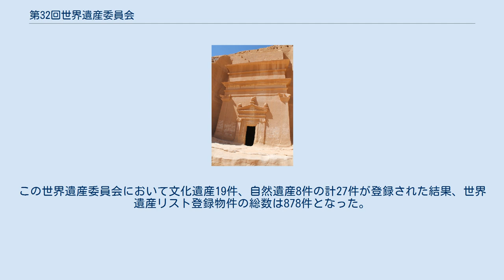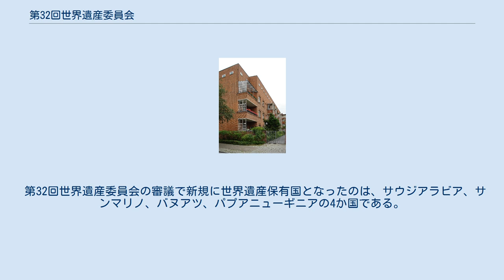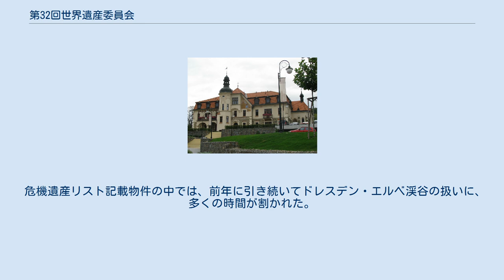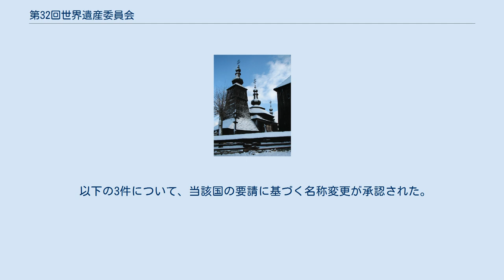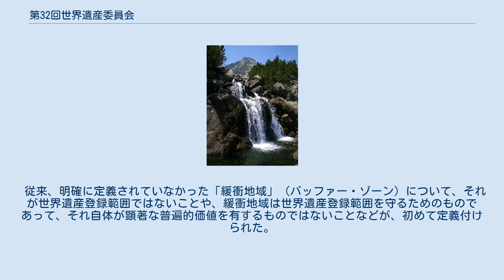第32回世界遺産委員会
ケベック・シティーの歴史
会場となったケベック市コンベンション・センター 第32回世界遺産委員会（だい32かいせかいいさんいいんかい）は、2008年7月2日から10日まで、カナダ・ケベック・シティーのコンベンション・センターで開催された。
ケベック・シティーは旧市街の歴史地区が、1985年に世界遺産リストに登録されている都市で、カナダでの委員会開催は第14回世界遺産委員会（バンフ）以来、2度目である。
この世界遺産委員会において文化遺産19件、自然遺産8件の計27件が登録された結果、世界遺産リスト登録物件の総数は878件となった。
 委員国は以下の通りである。
地域区分はUNESCOに従っている。
 物件名に * 印が付いているものは既に登録されている物件の拡大登録などを示す。
太字は正式登録（既存物件の拡大などについては申請用件が承認）された物件。
英語名とフランス語名は諮問機関の勧告文書に基づいており、登録時に名称が変更された場合にはその名称を説明文中で太字で示してある。
 第32回世界遺産委員会の審議で新規に世界遺産保有国となったのは、サウジアラビア、サンマリノ、バヌアツ、パプアニューギニアの4か国である。
なお、今回の審議では、7月6日から7日に審議が行われた物件での逆転登録が相次ぎ、諮問機関の勧告を尊重することや管理計画などを適切に評価すべきことが再認識されたため、8日の審議では逆転登録される例が抑制されたという。
 危機にさらされている世界遺産（危機遺産）リストについては、そこから除去される物件も、そこに新規記載される物件もなかった。
そのため、危機遺産の総数は前年と同じ30件のままである。
 危機遺産リスト記載物件の中では、前年に引き続いてドレスデン・エルベ渓谷の扱いに、多くの時間が割かれた。
最終的な結論は翌年に持ち越されたが、建設がすでに始まっていることもあり、このまま工事が中止されなければ、翌年に世界遺産リストから抹消されることが決められた（実際に、翌年の第33回世界遺産委員会で抹消されることになる）。
 危機遺産の増加はなかったが、前年から導入された強化モニタリング対象として、以下の4件が新規に追加された。
いずれの理由も都市開発など、範囲内や近隣の開発への懸念が示されたものだが、特に問題となったのは月の港ボルドーである。
前年の登録時点で高く評価されていた要素の一つであった旋回橋が取り壊されたことと、代替となる橋の建設計画が持ち上がっていることが問題となり、翌年以降の世界遺産リストからの抹消の可能性もはっきり示された。
 以下2件の適用される世界遺産登録基準について、差し替えや追加が行われた。
 以下の通り、軽微な変更が行われた。
 以下の3件について、当該国の要請に基づく名称変更が承認された。
 なお、「メキシコシティ歴史地区とソチミルコ」（ メキシコ）は「メキシコシティ歴史地区とチナンペロ・デ・ソチミルコ、トラウアク、ミルパ・アルタの文化的景観」(Historical Centre of Mexico City and the cultural landscape of Chinanpero de Xochimilco, Tlahuac and Milpa Alta / Centre historique de Mexico et paysage culturel de Chinapero de Xochimilco, Tlahuac et Milpa Alta) と名称変更することを申請していたが、ICOMOSからは範囲の面でも「文化的景観」という分類の面でも当初の登録理由を逸脱しているという勧告が示されており、変更は見送られた。
 従来、明確に定義されていなかった「緩衝地域」（バッファー・ゾーン）について、それが世界遺産登録範囲ではないことや、緩衝地域は世界遺産登録範囲を守るためのものであって、それ自体が顕著な普遍的価値を有するものではないことなどが、初めて定義付けられた。
この定義を踏まえ、従来の「核心地域」（コア・ゾーン）という呼称が廃止され、「資産」（プロパティ）という呼称が代置された。